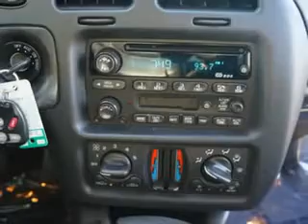Chevrolet Monte Carlo, Midway Chevrolet- Plainwell, MI 49080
Chevrolet Monte Carlo, Midway Chevrolet imagine driving this Victory Red 2003 Chevrolet Monte Carlo, equipped with a 6 Cyl. engine and an automatic transmission with only 75,460 miles. enjoy an impressive 27 miles to the gallon on this great car with features like on steering wheel audio and cruise controls, keyless entry system, leather seats, heated front seats, power sun roof, rear spoiler, in-dash cd player, power moon roof, programmable garage opener, and much more. Enjoy the drive and have peace of mind in this 2003 Chevrolet Monte Carlo. see us at Midway Chevrolet today!
miles-  75,460
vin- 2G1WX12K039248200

Midway Chevrolet
381 12th Street
Plainwell, Michigan 49080